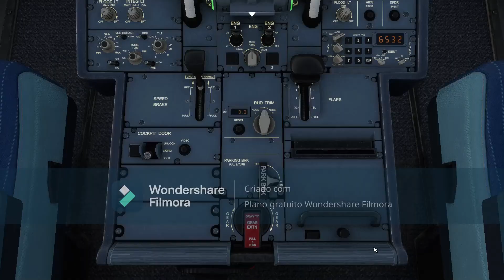Relaxing Flight MFS2020 Paris-Amsterdam with music (a320neo)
It's a Long Way To Tipperary / Pack Up Your Troubles In Your Old Kit Bag (WWI song)